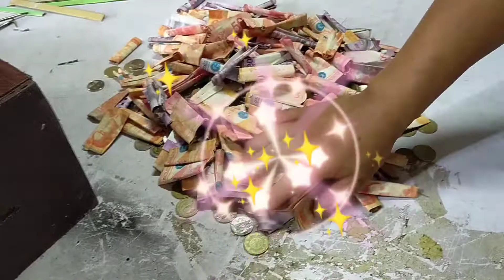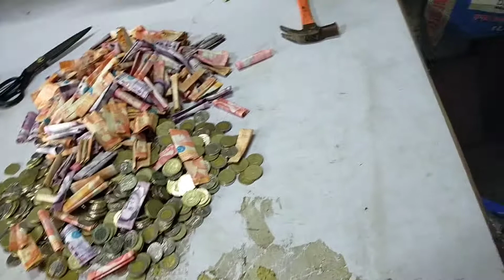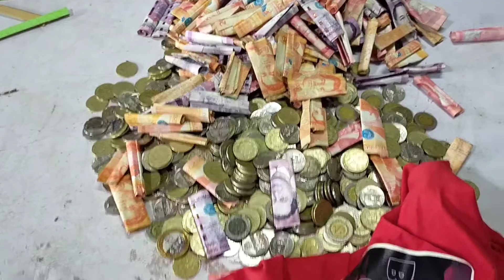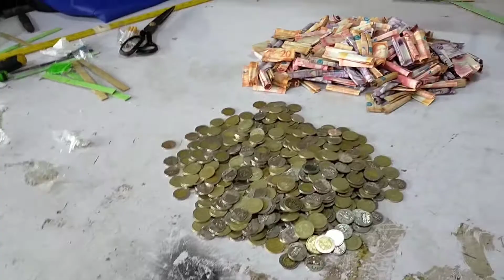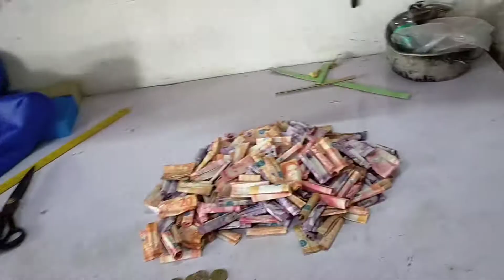PART #1 prank at surprise gift sa birthday ng anak ko/Mr. Mananabas TV.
prank at surprise ginawa nming plano pag bigay ng regalo para sabirthday ng anak ko